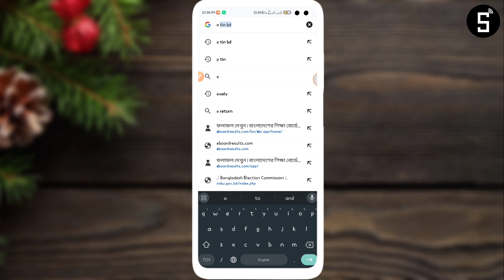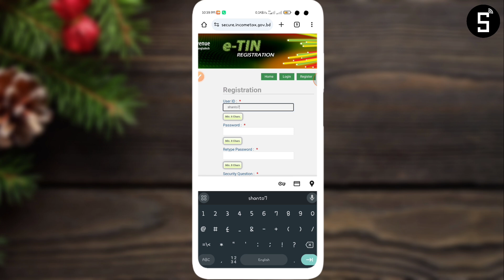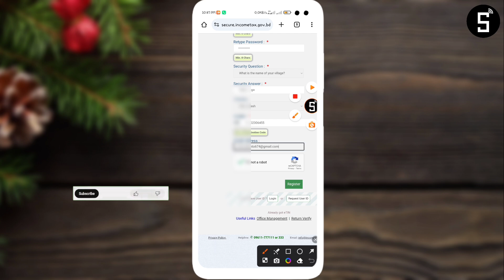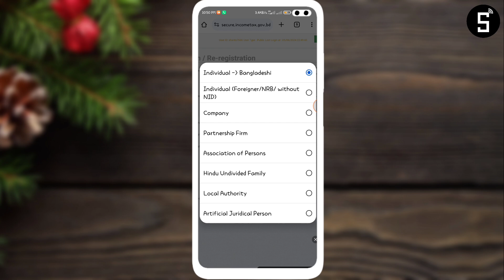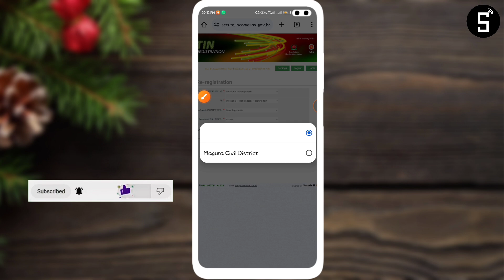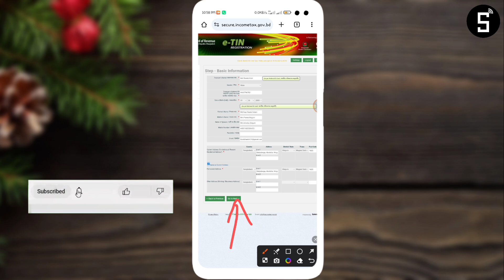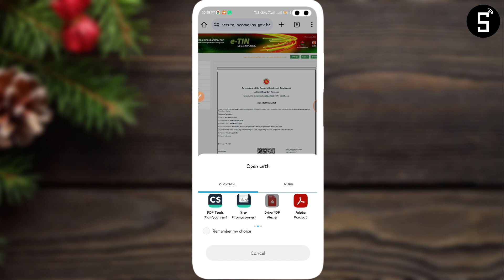ই টিন সার্টিফিকেট তৈরি করুন ৫ মিনিটে | How to create E Tic certificate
Simple YouTuber

Sadid Mahmud
Sadid_Tech